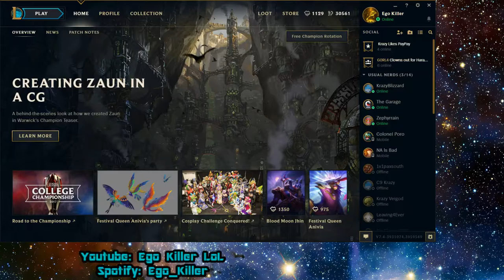Urf and Socks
Twitch.tv/egoiswashed